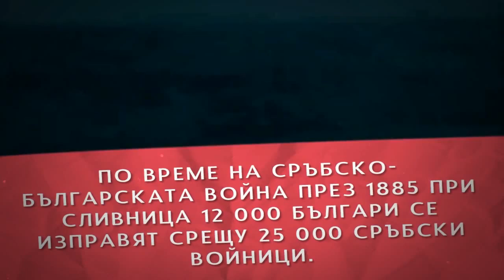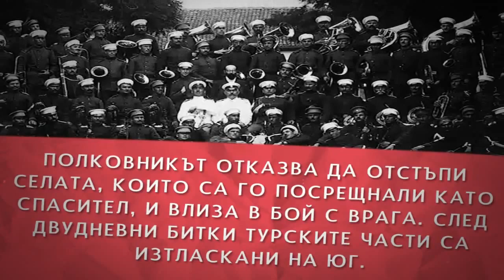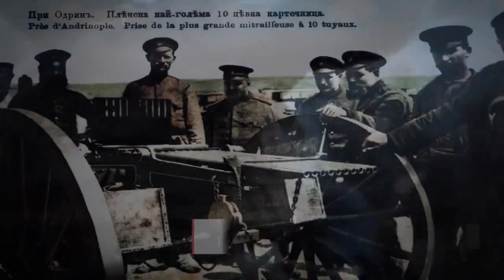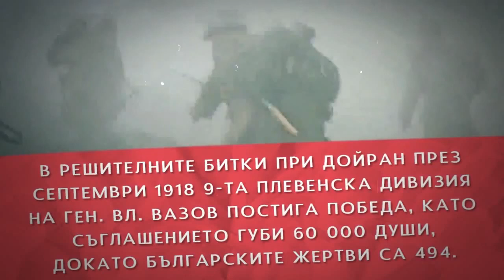Българската армия през войните 1912 1918 Bulgarian army in the wars Balkan war and World war 1 T